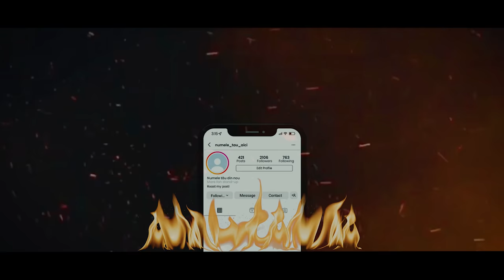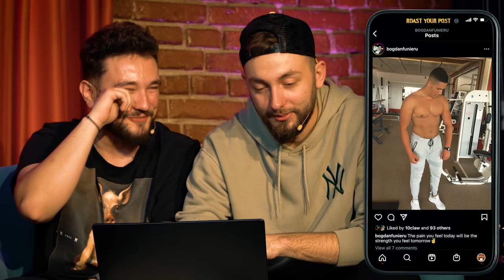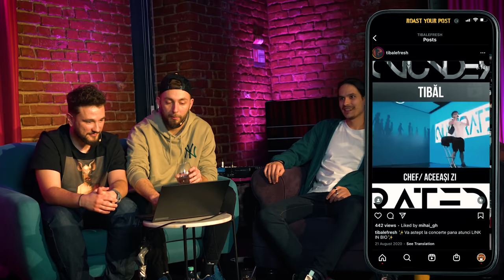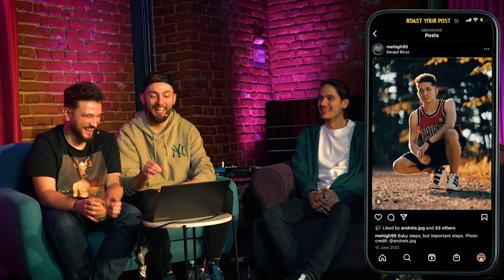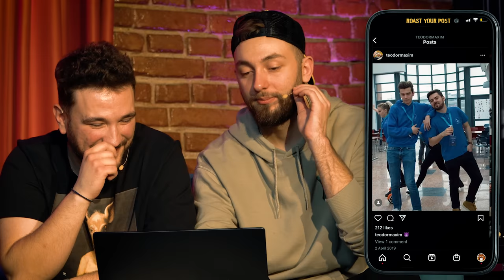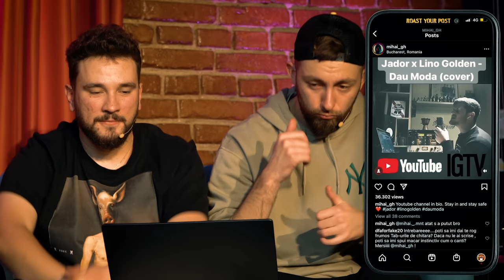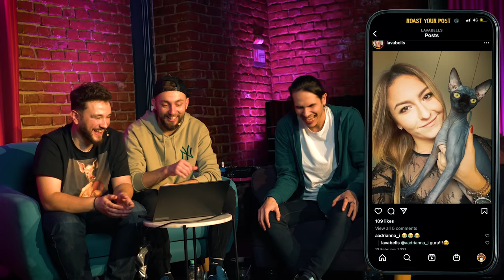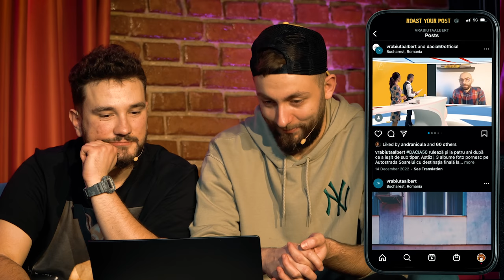ROAST YOUR POST - EP. 1 | cu Drăcea, Dobrotă și Popinciuc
⛔ SHOW NOU în orașul tău. 4 băieți în apropierea ta sunt aici să-ți arate ce greșești în activitatea din social media.

Mulțumim The Fool și tuturor oamenilor mișto care au acceptat roastul. 🖤 dragoste!

Edit Video: Eu, șefu la content.